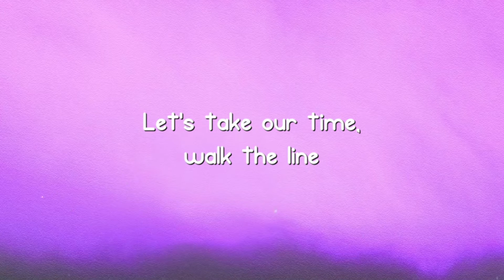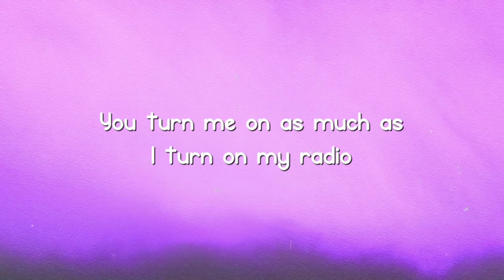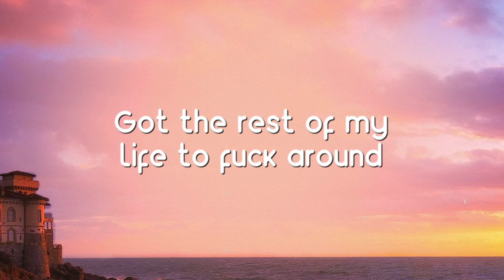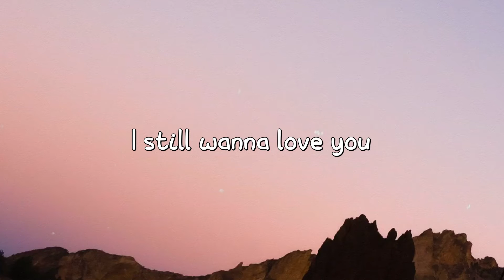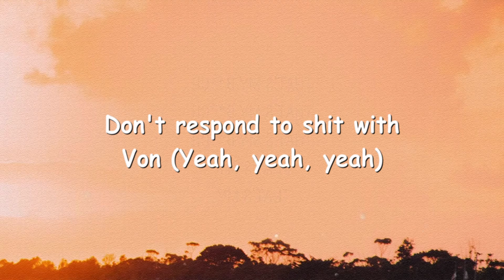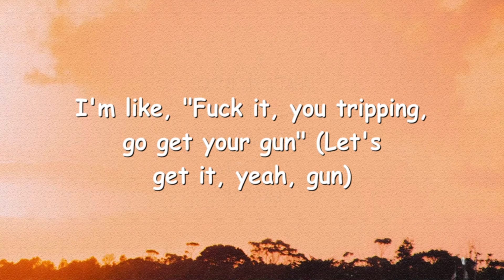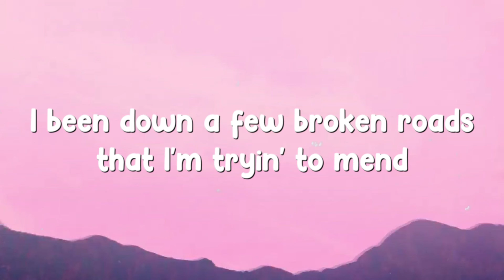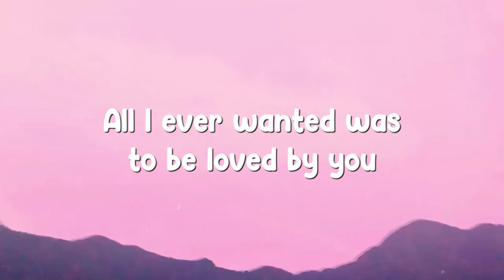Like I Love Country Music - Kane Brown (Lyrics) 💵